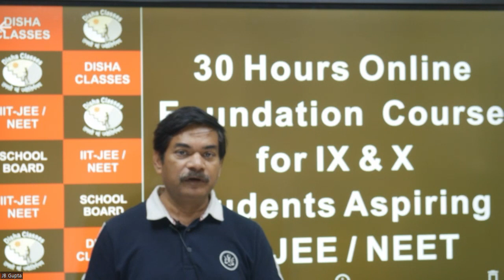Foundation Course for IX & X: Essential Concepts for JEE & NEET Aspirant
To reach the top in the  the JEE-Mains / Advanced or NEET join JB Sir's full or part courses in online mode  or at our Delhi center in batch or in the form of group tution ..Call/ WhatsApp at 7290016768/ 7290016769/ 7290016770